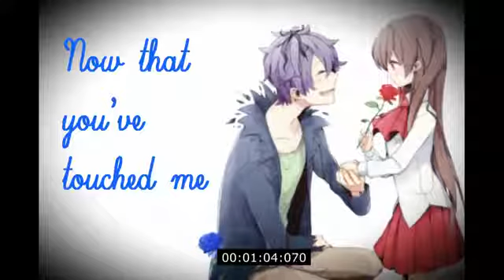Fighting For You IB COVER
Final Reupload!! Thanks for bearing with them! LOL

Game: IB
Song: Garry's Theme
Lyrics Ashestoashesjc
Vocals: Ayumi
Editing: Ayumi

Thank you to my patreons:
Tektok and Michael S. Brewer.
Especially Michael S. Brewer for being a golden eggy! I love and appreciate your support xoxo,
Ayumi.